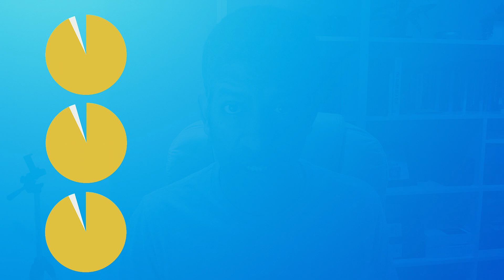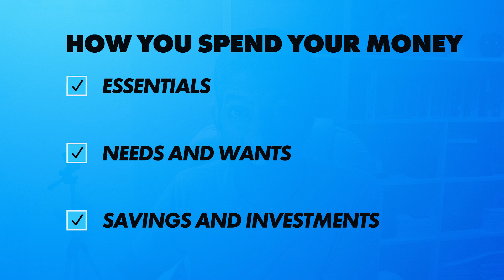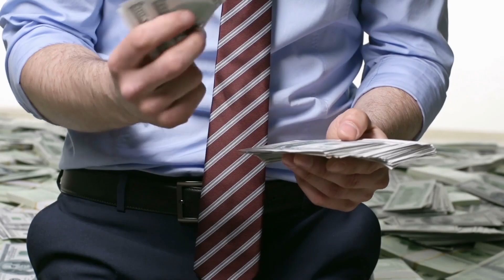DEBUNKED: 50-30-20 Rule of Money is Flawed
Is the 50/30/20 budget hindering your financial goals?  The 50/30/20 money rule seems to be popular but I don't think it works at all.

This video exposes the flaws of this approach and in it, I show an alternative that prioritises investing for your path to long-term wealth.